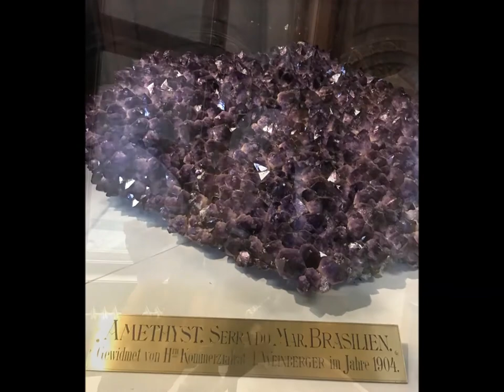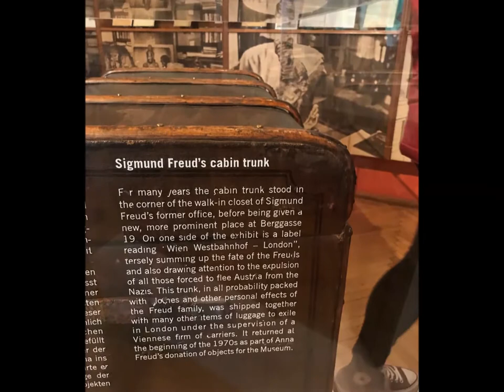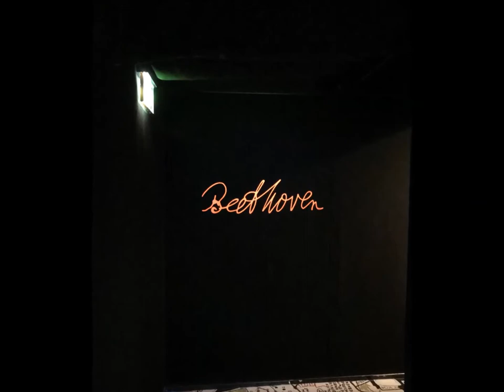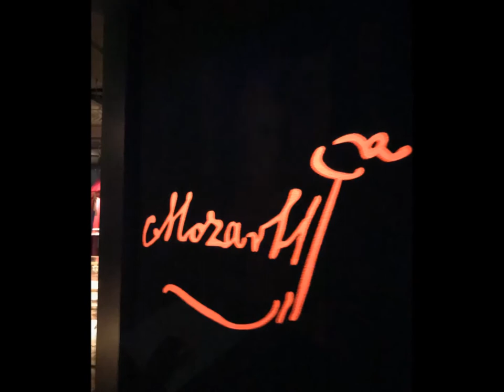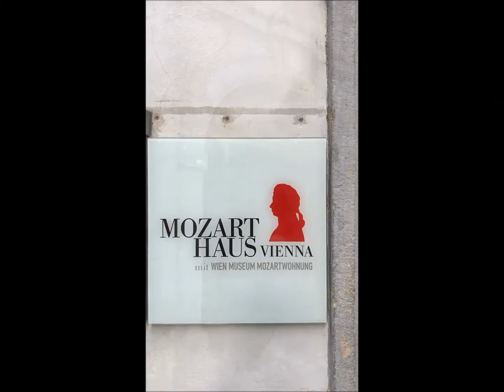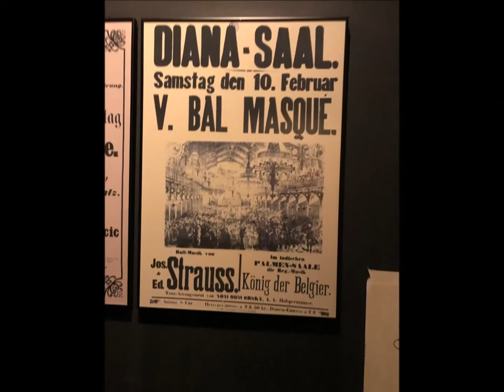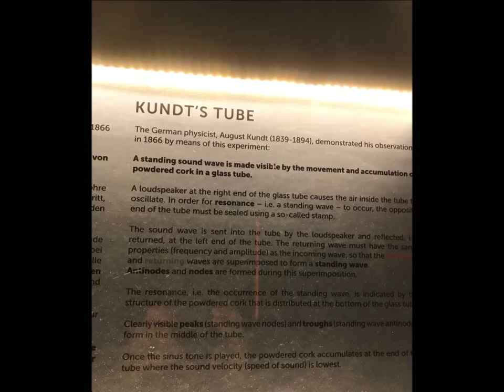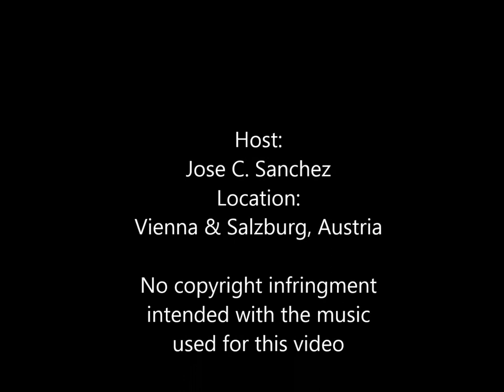Behind the Music Vienna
Video/ Documentary of my experience visiting the city of Vienna and Salzburg, Austria. Several historical places were visited and some biographical info about Beethoven, Mozart and Strauss is shared.